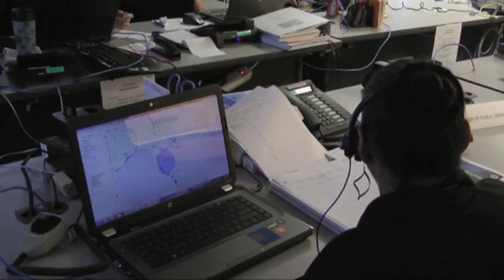U.S. Gulf Coast Prepares for TS Karen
The Gulf Coast of the United States prepares for the impact of a weakened Tropical Storm Karen.